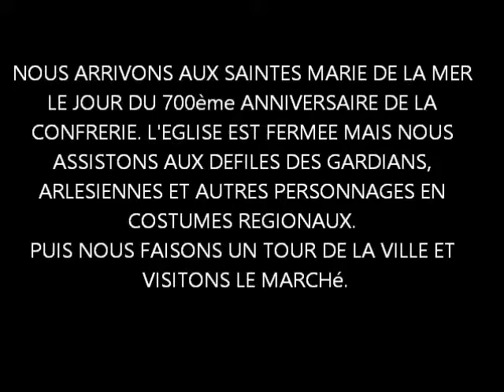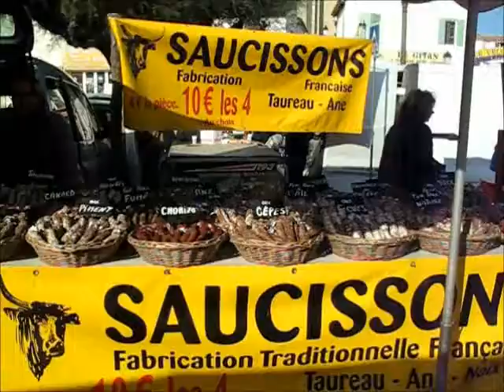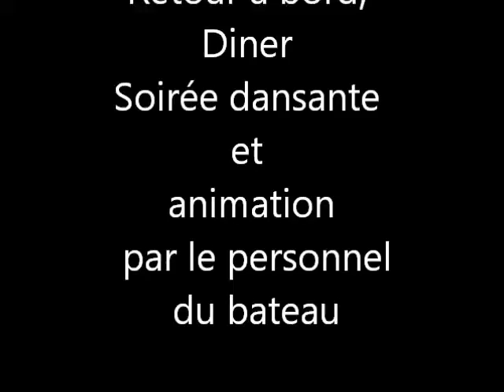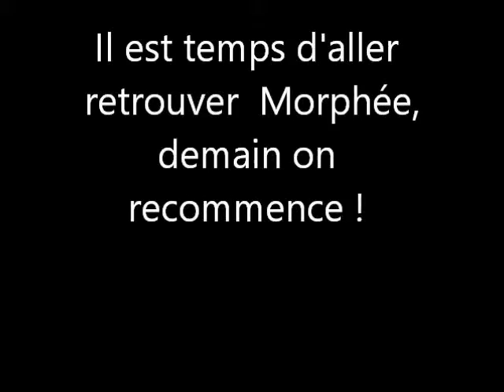Croisière Provençale de l'Amicale (26 sept au 1 oct 2015) ... 3ème journée